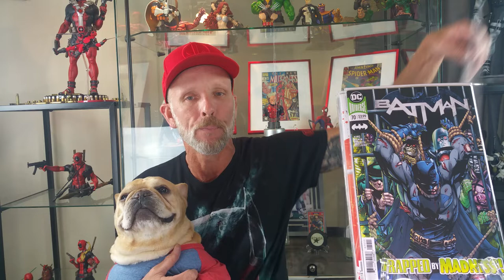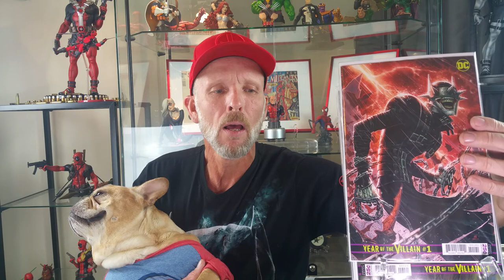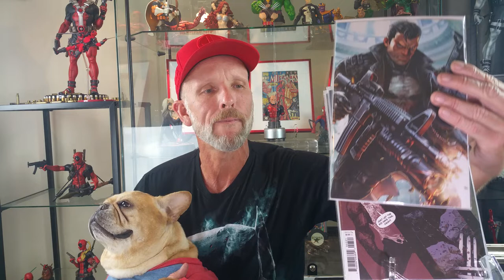New comic Wednesday haul May 1st 2019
Showing you new titles from Batman, Deathstroke, Deadpool, Spider-Man, Punisher and artists like Artgerm, Zaffino, Cheung, Clayton Crain, Putri Martina & more!!